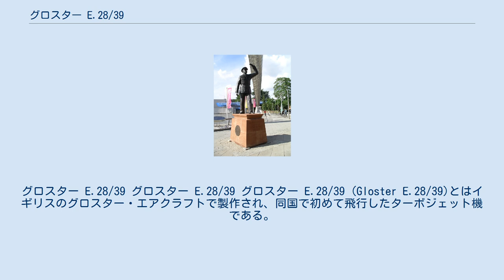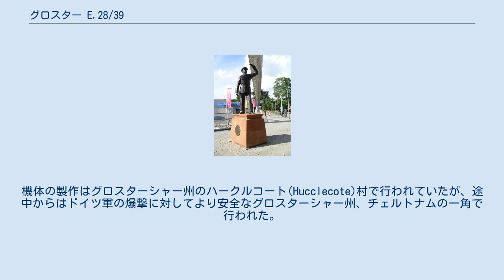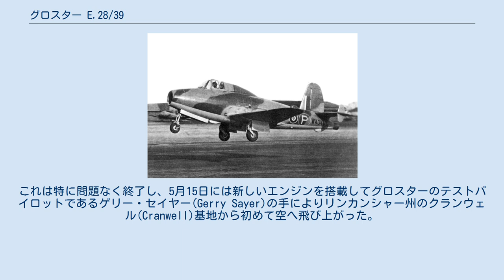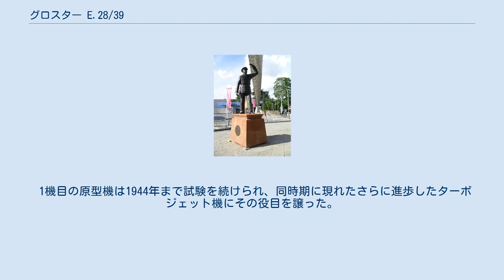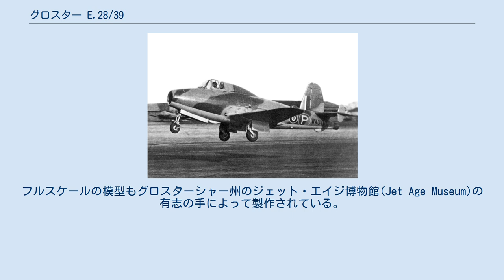グロスター E.28/39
グロスター E.28/39 グロスター E.28/39 グロスター E.28/39 (Gloster E.28/39)とはイギリスのグロスター・エアクラフトで製作され、同国で初めて飛行したターボジェット機である。
非公式にグロスター ホイットル(Whittle)、グロスター パイオニア(Pioneer)、グロスター G.40などとも呼ばれる。
”ジェットエンジンの父”と呼ばれるフランク・ホイットルの設計したターボジェットエンジンの実用性をテストするために開発され、その結果はジェット戦闘機グロスター ミーティアへと反映された。
 1939年9月、イギリス航空省はホイットルが設計したターボジェットエンジンを実装した航空機の仕様書を提起し、グロスターにその製作を指示した。
グロスターはホイットルの協力を得つつ作業を開始し、同社の主任設計者ジョージ・カーター(George Carter)はテストベッド機として小型の低翼機を設計した。
主翼や尾翼の配置は従来の航空機と同じであったが、機首には空気取入れ口があり、ジェット排気ダクトを通した尾部の上に水平尾翼と垂直尾翼が取り付けられていた。
1940年3月、航空省はグロスターと2機の原型機の製造契約を結び、1機目は1941年4月に完成した。
機体の製作はグロスターシャー州のハークルコート(Hucclecote)村で行われていたが、途中からはドイツ軍の爆撃に対してより安全なグロスターシャー州、チェルトナムの一角で行われた。
 イギリス初のジェット機の飛行を見上げるホイットルをモチーフとした銅像 完成した機体は再びハークルコートに移され、1941年の4月から地上テスト用のジェットエンジンW.1を搭載してタキシングを行う試験が開始された。
これは特に問題なく終了し、5月15日には新しいエンジンを搭載してグロスターのテストパイロットであるゲリー・セイヤー(Gerry Sayer)の手によりリンカンシャー州のクランウェル(Cranwell)基地から初めて空へ飛び上がった。
この初飛行は17分間続き、成功を収めた。
その後も試験は続けられ、より洗練されたジェットエンジンに換装して何度も飛行を行った。
機体の小改修も行われ、試験計画の後半には高速時の安定性を増すために水平尾翼に小さなフィンが取り付けられた。
 仕様書では片翼当たり2丁の7.7mmブローニング機関銃を装備することになっていたが、これは実際に搭載されることはなかった。
 2機目の原型機はRover W2Bエンジンを搭載して1943年3月から試験に参加した。
試験を行ううち、エンジンオイルと潤滑系統に問題があることが発見された。
不幸にもこの二代目の機体は7月の試験飛行の際、エルロンが可動しなくなり墜落してしまう。
原因はエルロンの制御系に誤ったグリースを使ったことだった。
片方のエルロンが固着し、機体を制御不能に陥らせたのである。
なお、幸運なことにパイロットは脱出して無事であった。
 1機目の原型機は1944年まで試験を続けられ、同時期に現れたさらに進歩したターボジェット機にその役目を譲った。
E.28/39はスピード記録を出すことはできなかったものの、実験機としては十分有効なデータを残し、優れた上昇力と高い上昇限度を見せつけ、ジェット機の可能性を示した。
また、イギリス初のジェット戦闘機であるミーティア開発への道を切り開いた点でイギリス航空界のマイルストーンであると言える。
 現在、第1号機はロンドンのサイエンス・ミュージアムに殿堂入りして展示されている。
また、フルスケールのレプリカが2機製作され、1機はホイットル縁の地であるハンプシャー州のファーンボロー(Farnborough)近郊に、もう１機はエンジンが製造されたレスターシャー州のルターワース(Lutterworth)に安置されている。
フルスケールの模型もグロスターシャー州のジェット・エイジ博物館(Jet Age Museum)の有志の手によって製作されている。
 三面図